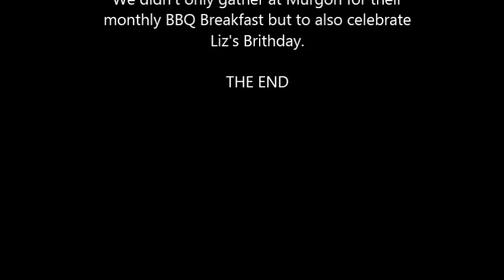Murgon November 8, 2014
Aeroclub's monthly fly in BBQ Breakfast